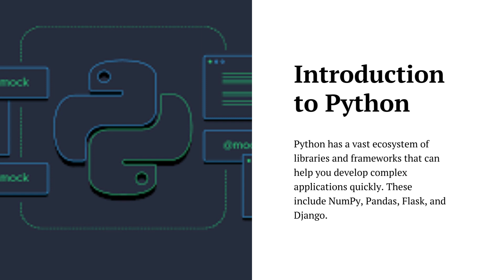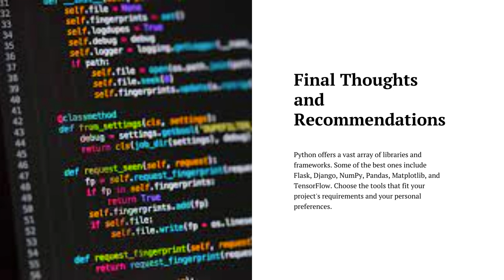Python libraries and frameworks